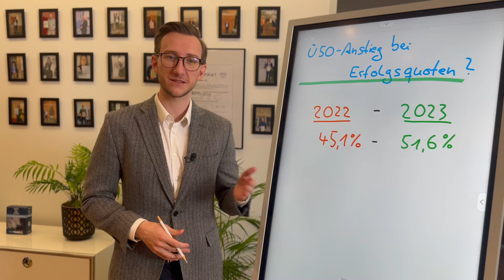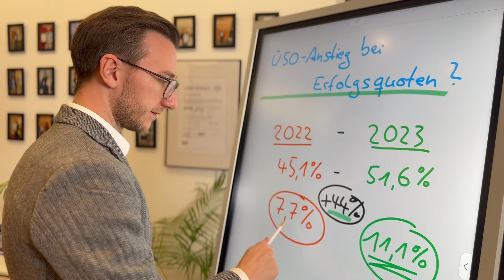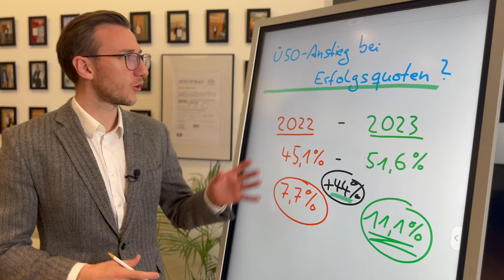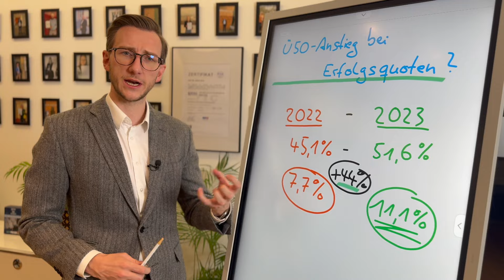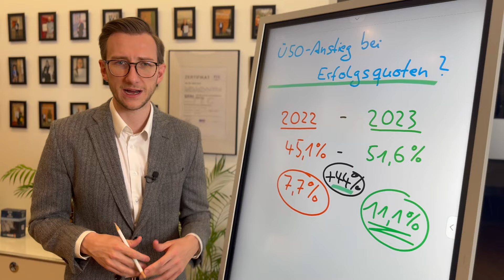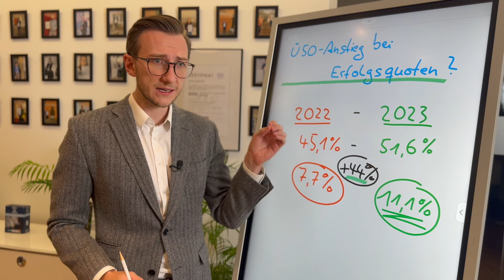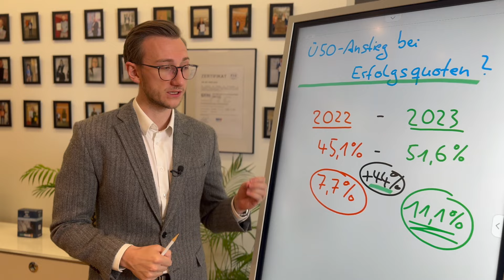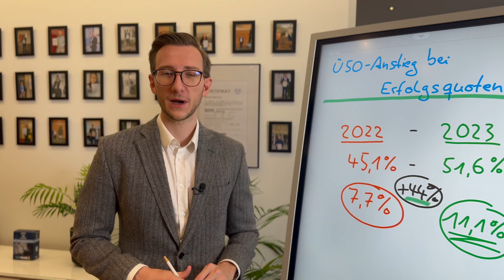Ü50 - Anstieg bei Erfolgsquoten dank ESH? Steuerberaterprüfung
In diesem spannenden Video spricht Marlo Steinecke über den Anstieg der Erfolgsquoten bei den über 50-Jährigen dank der ESH.